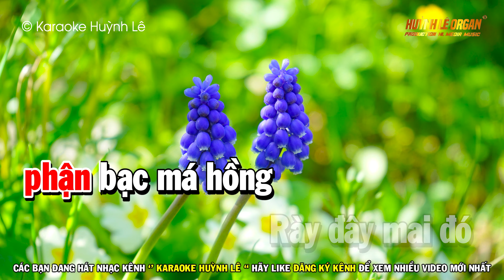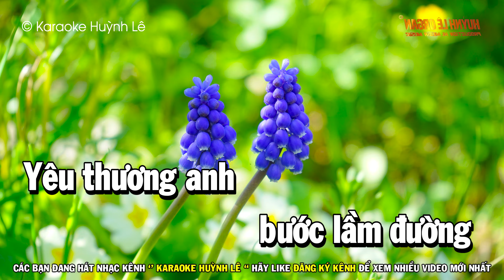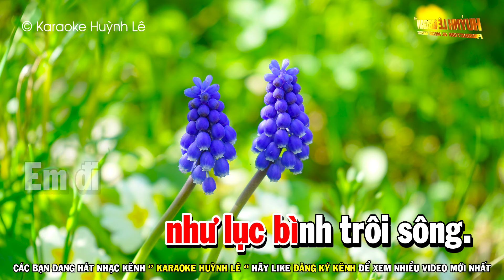Bông Lục Bình Tone Nữ Karaoke Nhạc Sống ( Beat Hay ) Huỳnh Lê